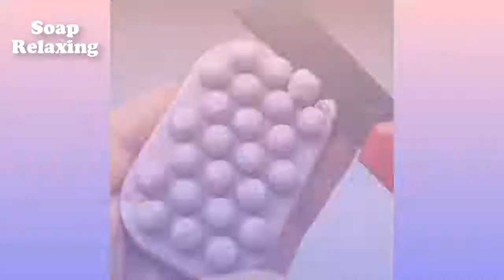Soap Carving ASMR ! Relaxing Sounds ! (no talking) Satisfying ASMR Video